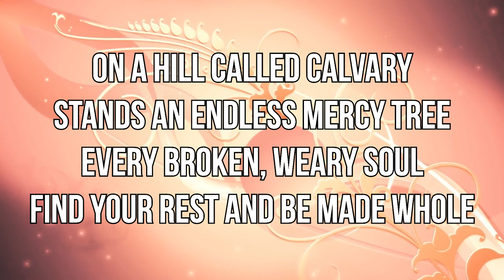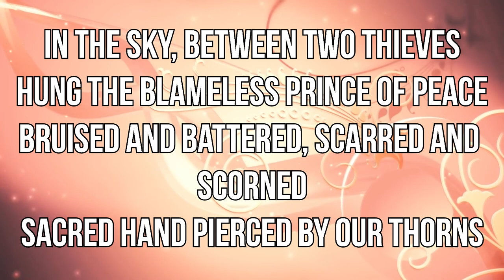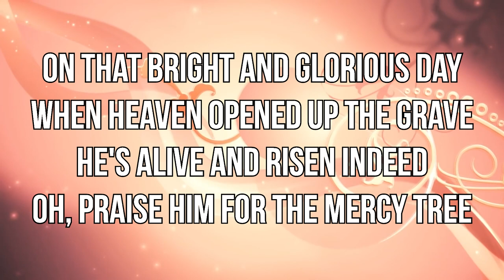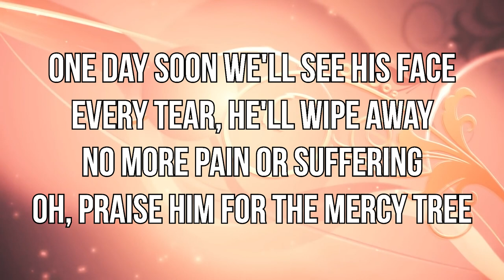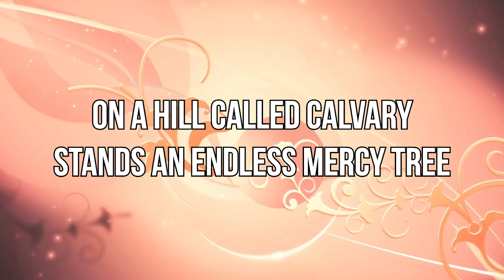Mercy Tree Galkin Lyric Video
Freedom Baptist Church
7001 German Hill Road